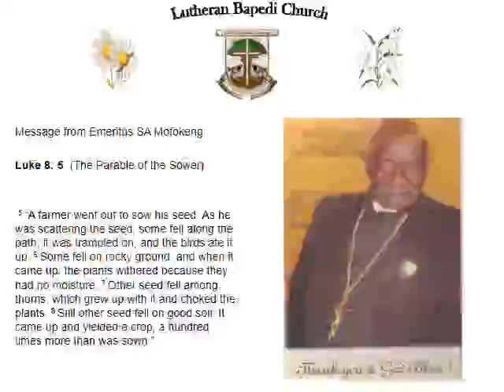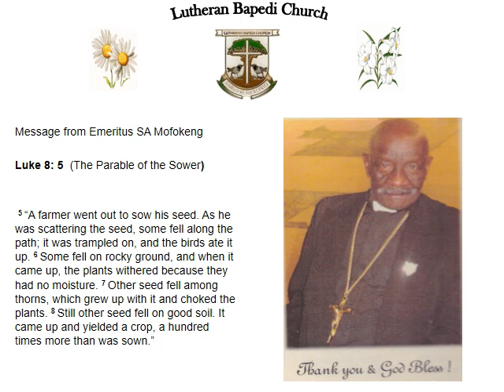Message from LBC Emeritus Bishop SA Mofokeng: Luke 8: 5 - 8